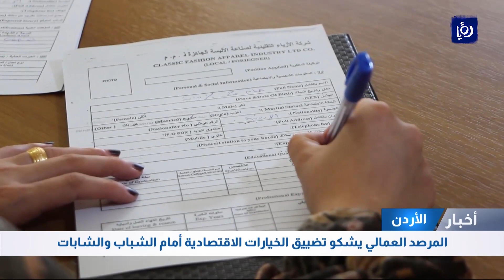النشرة الاقتصادية - 13/8/2022